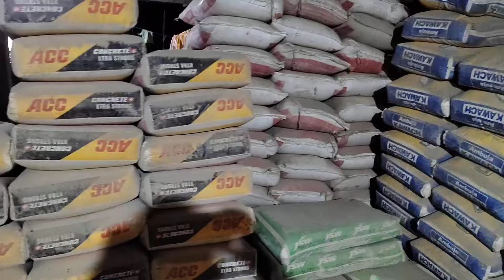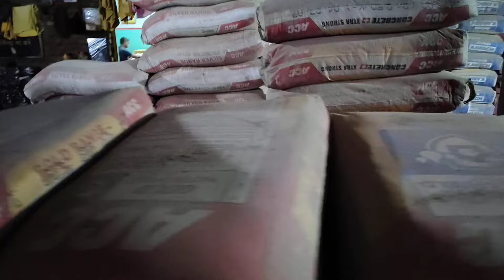आज का मार्केट भाव बालू गिट्टी छड़ कैसे कुंटल बिके हैं // Today still price || sariya ciment price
1000 square ft slab construction cost 1000 square feet slab required material how many bag of cement required in 1000 square feet slab

how many cubic feet sand required for 1000 square

feet slab

how many cubic feet aggregate required for 1000 square feet slab

video content

1000 square feet slab cement required 1000 square feet slab Steel required

1000 square feet slab send required

1000 square feet slabaggregate required total material cost of 1000 square feet slab casting

quantity of cement sand and aggregate for 1000 square feet slab

cost and quantity of 1000 square feet slab

how much Steel is required for 1000 sq ft slab

quantity of 1000 square feet slab

concrete quantity of 1000 square feet slab

how much cement bag is required for 1000 square

feet RCC roof

cast and quantity of 1000 square feet slab

X